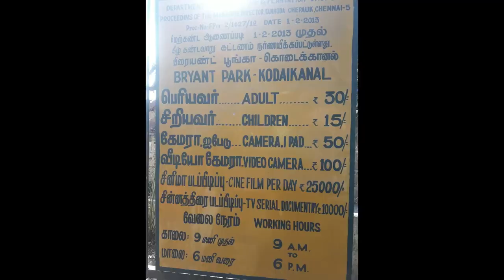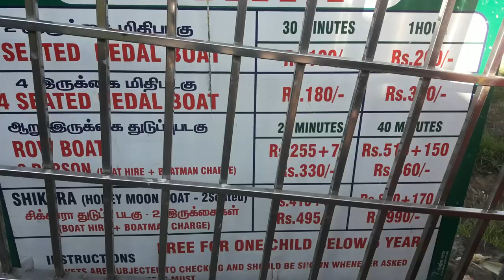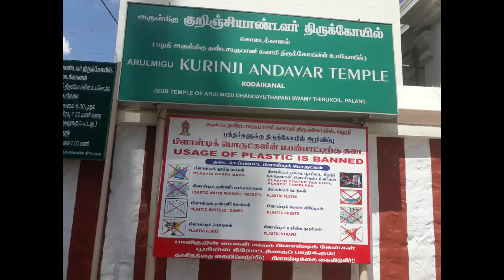Kodaikanal tourist places...part-2...Kodaikanal visiting places...Kodaikanal trip in telugu.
V2 Vignaanam-Vihaaram

Kodaikanal tourist places Part-2...
Kodaikanal visiting places...
Kodaikanal trip in telugu.

This video is about Kodaikanal Tourist places... this is part-2 video...

🎵 Track Info:

Title: Safety Net by Riot
Genre and Mood: Country & Folk + Happy